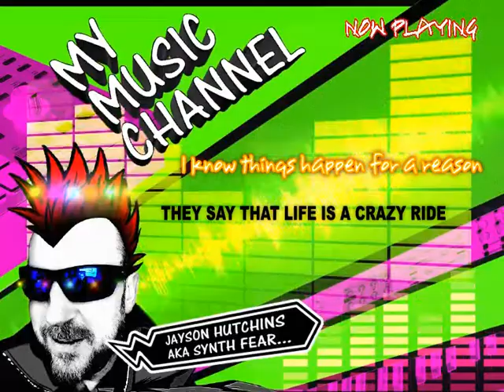I KNOW THINGS HAPPEN FOR A REASON